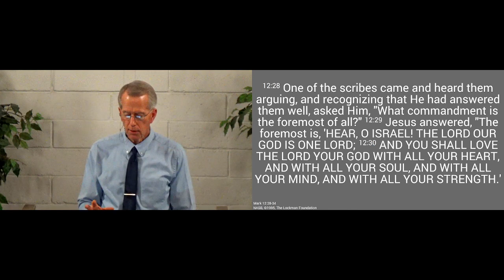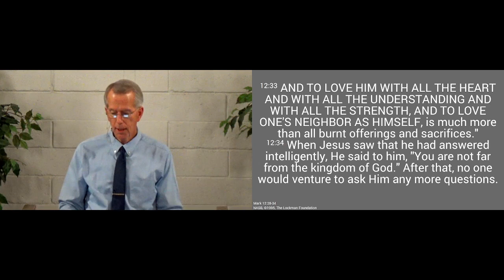230108pm - What We Owe God - Mark 12.28-34